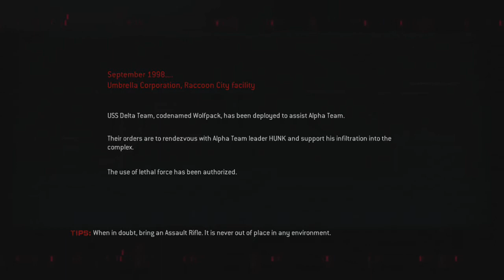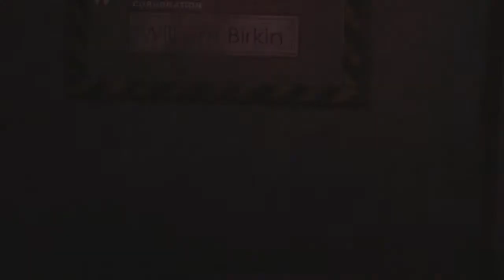Criminal Gamers Quickies: Resident Evil: Operation Raccoon City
A new series in our Let's Play channel.  The quickies are short videos of games that we enjoy or dislike that are too long or monotonous to make entire playthroughs of, so we play for as long as we can stand them.  Our good friend Menthol joins us in our quest to play as much of Capcom's downfall as our sanity would allow.  It would seem we couldn't tolerate much...

Enjoy the first video in our new series!